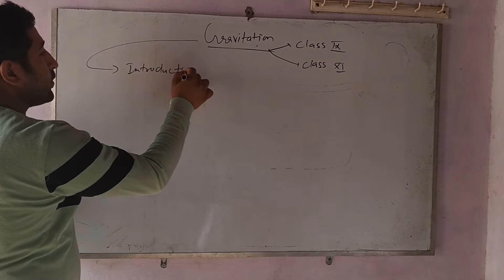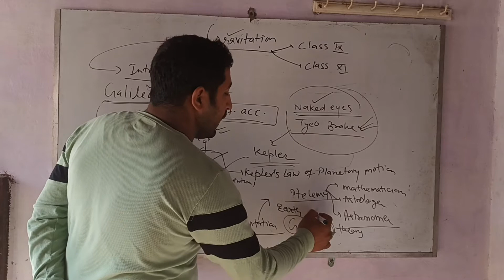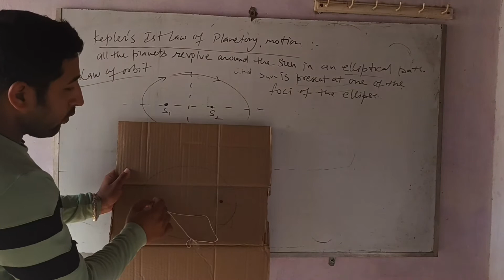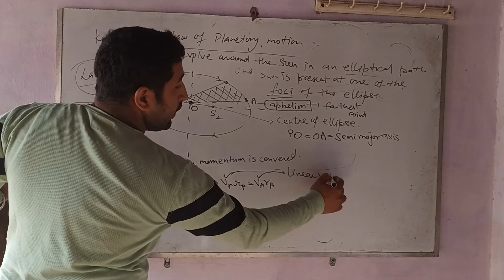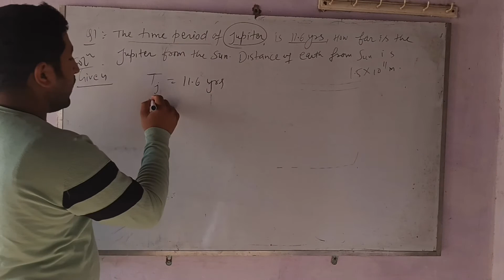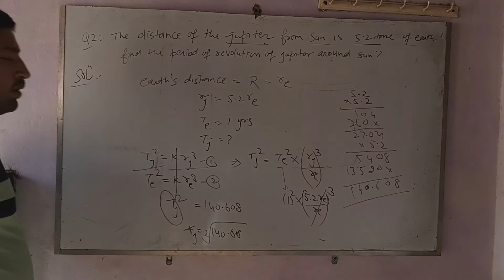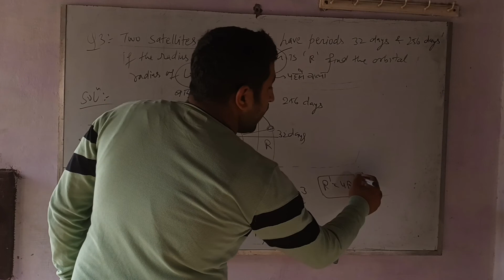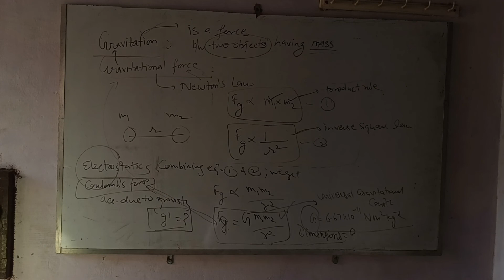kepler's law of planetory motion by sk mehta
reverse saturation current
P-N junction diode
current micro ampere
forward current
Saturation current and stopping potential
saturation current in diode
saturation current in transistor
saturation current in graph
Semiconductor diodes experiments class12
Semiconductor stocks in india
Semiconductor engineering physics
Reverse current
boltzmann's constt.
motion
physical quantity conserved in motion in a rocket
A solenoid of inductance 50mH & Resistance 10ohm is connected to a battery of 6V.the time elapsed before the current reaches to half of its steady state value is
A solar panel measures 80cm*50cm. in direct sunlight the panel delivers 3.2A at 15V. if the intensity of sunlight is 1000W/m2, then the efficiency of the solar panel in converting solar energy into electrical energy is
linear mass density
A metallic needle of radius 'r' floats in a liquid of surface tension 'S'. the maximum density of needle so that it may not sink is
Common base transistor amplifier
phase difference between output voltage to input voltage
The resistance of a metallic wire is given by R= V/I. If in a circuit the pot. diff. across the wire is V=(8+-0.5)V and Current in Wire I= (2+-0.2)A, the value of resistance of wire with its maximum percentage error is
Damped oscillation
Damped oscillators
A mass of 100gm is hang with a spring, that stretch the spring by2.0Cm. The relaxation time of spring is 1 sec. the Time period of damped oscillator will be
A metallic sphere of radius 4.2cm is melted and recast into the shape of a cylinder of radius 6Cm
A metallic rod of mass per unit length 0.5kg/m
A metallic sheet in the form of a sector of circle of radius 21cm
A metallic rod of 1m length is rotating with a frequency
A metallic right circular cone
A metallic rod of length l is rotated with angular frequency
A metallic sphere is placed in a uniform electric field
percentage problem tricks and shortcuts
percentage kaise nikale
percentage error class11
percentage error engineering mathematics
percentage error question
percentage error in parallel resistance
percentage error neet
percentage error in resistance
percentage error in htet
percentage error in measurement
percentage error in physical world class11
Organic chemistry
time  and work
class10 science chapters
jee clear karna h 1 saal mein?
paramedical (pm/ppm) important question 2024
one shot revision| motion in a straight line
all of edexcel biology paper in 25 min
Electrochemistry in 23 main points
Class7th Odia
Organic Chemistry  in one shot
Rajwant sir ka karwa chauthh
maths most top 50 questions for army exams
mechanical properties of fluid in solid
medical students/NAIHS/meddiaries
magnetism: full chapter
game of neet
yawar manzoor The reverse saturation current at 300 K
of a p-n junction Ge diode is 5 µA. The
voltage to be applied across the diode to
obtain a forward current of 50 mA, is :
(Boltzmann constant k = 1.38 ×
23 10−
J/K)|
In the motion of a Rocket, physical
quantity which is conserved is|
A solenoid of inductance 50 mH and
resistance 10Ω is connected to a battery
of 6V. The time elapsed before the
current reaches to half of its steady state
value is|
Reverse saturation current|
Reverse saturation current in pn junction diode|
Reverse saturation current in pn junction diode experiment|

Reverse saturation current in transistor|
Reverse saturation current in bjt|
Reverse saturation current formula|
Reverse saturation current animation|
Rocket motion|
Rocket motionbsc physics|
Rocket motion physics class 11|
Rocket motion derivation|
Rocket motion graphics|
Rocket motion equation |